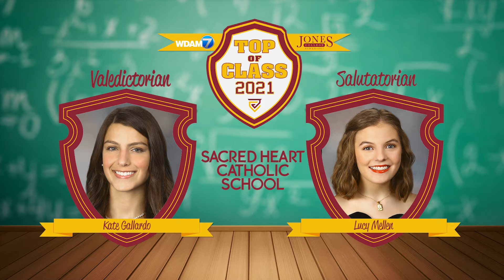WDAM Sponsored Vignette - Jones College - Top of Class (6/16/21)